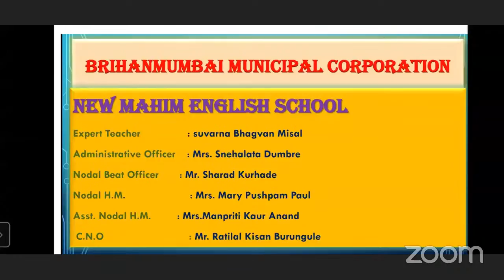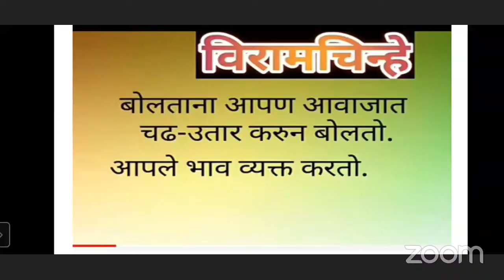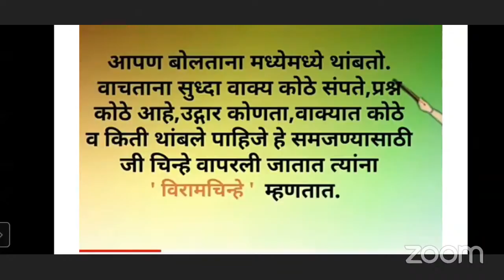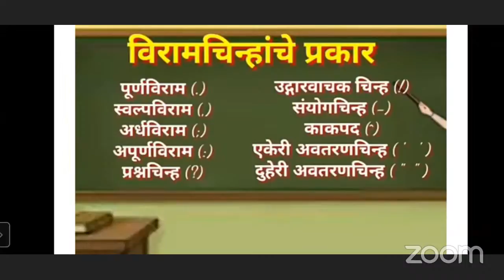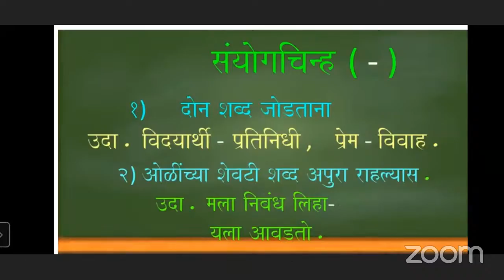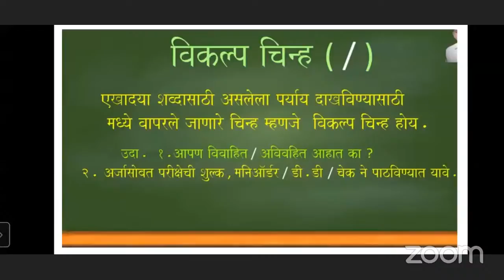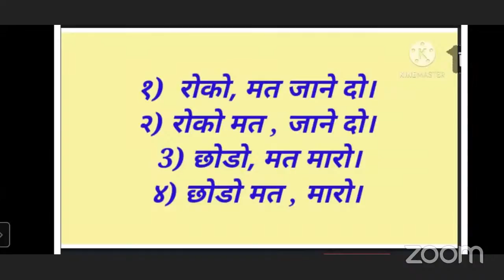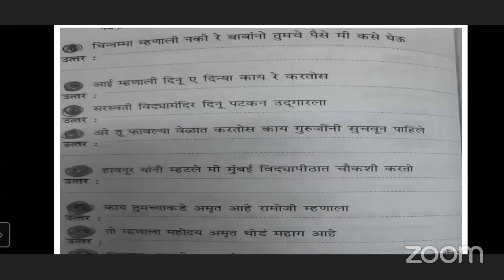Std 5th I मराठी (कार्यात्मक व्याकरण) I विराम चिन्ह _ By _ Mrs. Suvarna Misal .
Subject - *marathi
Standard- * 5th *
Lecture Topic - karyatmak vakaran
SubTopic-  विरामचिन्हे
*Date :- 26/ 11/ 2021
*Name of the School:-
New mahim English school
*Expert Teacher: suvarna Bhagvan Misal
Channel Nodal Officer: Mr. Ratilal Kisan Burungule

*Headmaster/Dy.Headmistress :  Asia Shaikh
*Administrative Officer: Mr . Kailash Arya *
*Beat Officer: Mr.Sharad Kurhade
*Superintendent: Mr.Ashok Mishra
*Dy. Education Officer: Mrs. Sujata Khare
*Education Officer: Shri Raju Tadvi Sir

Sub-topics covered in this
1. Introduction to various types of punctuation marks
2. Introducing the Importance of punctuation marks forChildren .

Learning Outcomes:
1. Students get to know about  Various punctuation marks
2. Students get to know about their work.
3. Making students realise importance of punctuation marks

Credits:
1. Mr. Sharad Kurade (Nodal BO)
2. Smt. Pushpam Mary Paul H.M Ms DHARAVI KALLA KILLA (Nodal H.M)
3. Mrs. Manpriti Kaur Anand , R  S Nagar  Mun English School ( Asst. Nodal HM)
4. C.N.O. - Mr.Ratilal Burungule sir